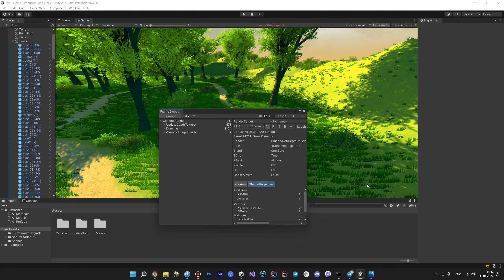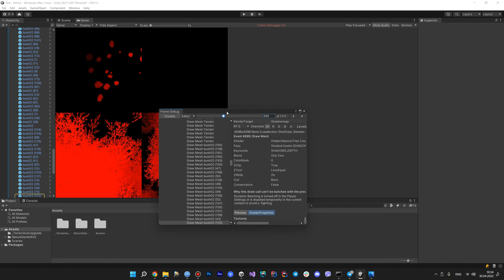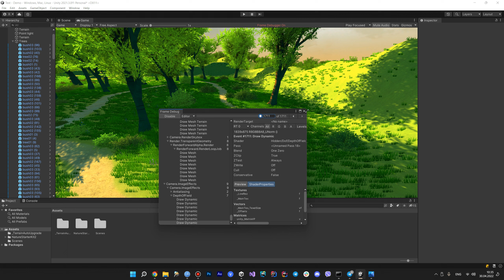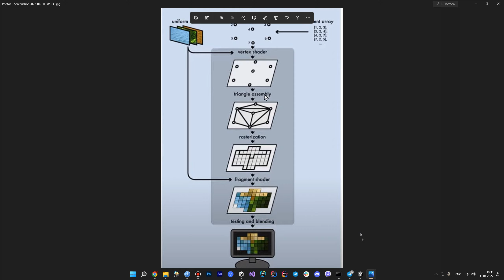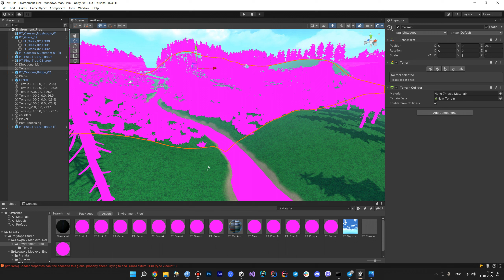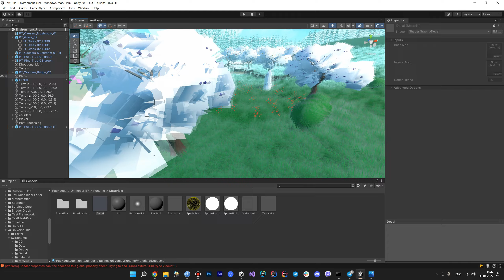Unity - Рендеринг, URP / HDRP (поверхностно) - 113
1. В этом видео мы расскажем о различиях между URP и HDRP в Unity, а также об их особенностях и преимуществах.
2. Узнайте, как выбрать между URP и HDRP в Unity и какие возможности предоставляют эти два рендеринговых пайплайна.
3. Погрузитесь в мир URP и HDRP в Unity и узнайте, какие новые возможности они предлагают для создания удивительных визуальных эффектов.